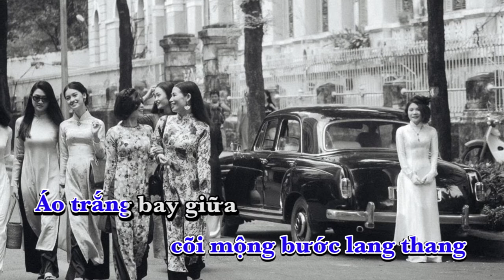CHIỀU TRƯNG VƯƠNG